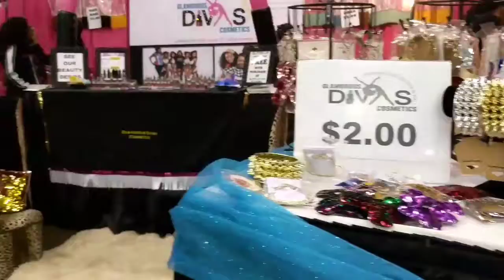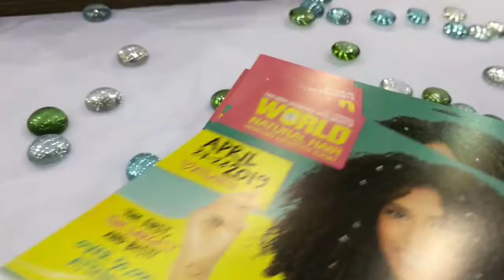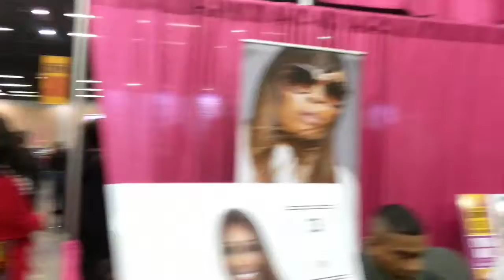PAINTING AT ATL WOMEN'S EXPO | MOVES WITH MELI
New Videos Posted Mondays & Fridays.!!!
Business Instagram --- @EventsWithMeli